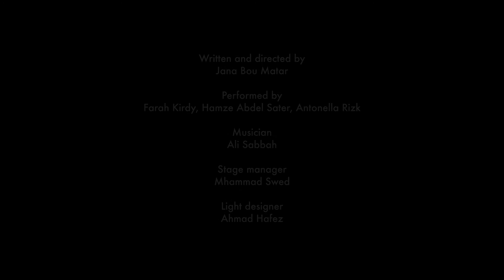Jana Bou Matar - Meaning Making Cocktail / Zoukak’s Theatre Mentorship Program 2021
Meaning Making Cocktail
Jana Bou Matar

Work in Progress within Zoukak’s Theatre Mentorship Program

“Every single one of them goes down from that office on the fourth floor, holds their letter in their hands, goes around the city, and recites it with their loudest voices. It is as if their exit plane is nothing but waiting for them as soon as they reach home.”

Meaning Making Cocktail is the story of someone leaving a city, someone staying in the city, as the city is falling apart. The three characters are in the grip of time,ideology, sex, death, illusion, and truth, as the ‘here and now’ keep escaping from them. They long to be each other, to kill one another, to disappear, and to failingly create themselves outside of their love.
Through encounters and separations, they draw arcs and arcs of stories of love as their only way to exist to themselves, to each other, and to the audience.Throughout this theater performance, they try to find themselves within the story as they lose their points of reference to the utter economic and political collapse.Engulfed in their urge to explore an “elsewhere” that looks better on the western side, they want to create history while it continuously writes over them.

In the face of the absurdity of politics, the performers struggle against associating meaning to a prevailing abrupt reality in this region of the world. Yet on stage, they compose condense, suspended, and resonating moments in space and time, as they question whether we can ever exist outside of meaning, and whether we can ever exist outside of love?

Credits:
Written and directed by: Jana Bou Matar
Performed by: Farah Kirdy, Hamze Abdel Sater, Antonella Rizk
Musician: Ali Sabbah
Stage manager: Mhammad Swed
Light designer: Ahmad Hafez

Mentored by: Lamia Abi Azar

This project is supported by Zoukak Theatre Company within the Theatre Mentorship Program and Production Support Grant.

Zoukak's Mentorship Program is supported by: Fondation de France, AFAC, Culture Resource, Drosos Foundation, UNESCO - Beirut Office